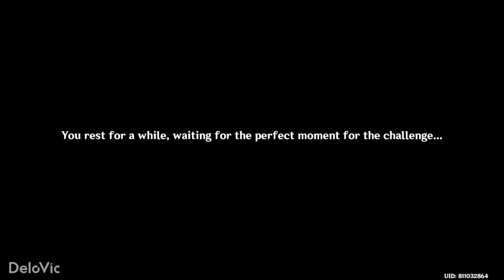Radiant Sparks (Day 4) - Whirling Petals | Genshin Impact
Genshin Impact 3.4 The Exquisite Night Chimes: Radiant Sparks - Whirling Petals.